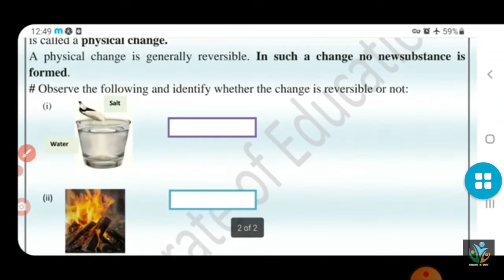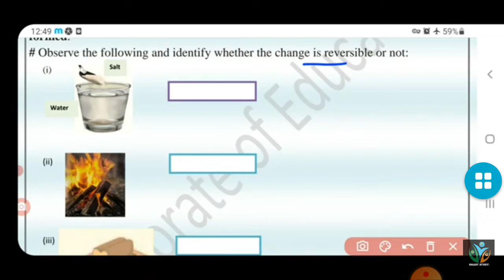worksheet no. 04 subject science English Medium date ( 27/7/2021). class 7.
worksheet no. 04 subject  science English Medium date ( 27/7/2021). class 7.worksheet no. 04 subject  science English Medium date ( 27/7/2021). class 7.worksheet no. 04 subject  science English Medium date ( 27/7/2021). class 7.